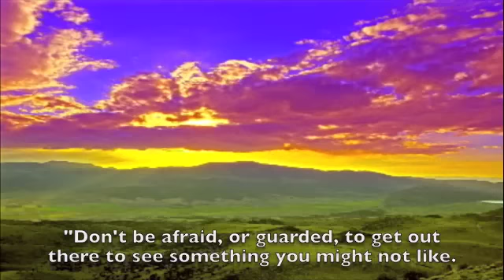Align, Allow, Awaken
WANT TO END HUNGER BY 2030? GET INVOLVED IN OUR OPEN-SOURCE, FARM-TO-FORK COMMUNITY TODAY

What we resist persists.  What we push against we give our power to.  Aligning with our wellbeing and joy, under any and all circumstances, allows the bigger, broader part of ourselves, the Source of who we are, and the entire universe to be a co-creater of our experience.  Awaken your inner being and unleash your creative power: